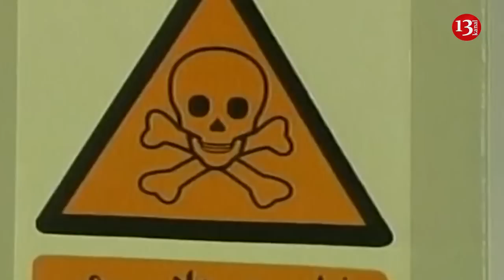US warned Iran: You will pay a heavy price if uranium enrichment continues